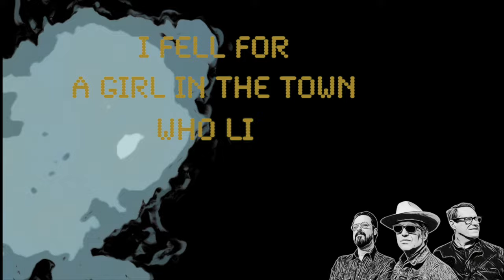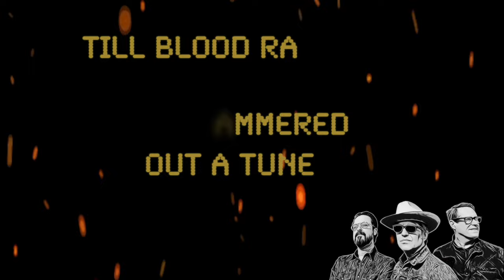Chatham County Line - "Way Down Yonder" (Official Lyric Video)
Chatham County Line - "Way Down Yonder"

LYRICS
Way down yonder in the well, a secret I'll never tell
Way down yonder in the well

The son of a dynasty I made it far from the tree
The wayward son of a dynasty
I fell for a girl in the town who lived on a road Daddy didn't go down
I fell for a girl in the town

She wore a lily white dress her dark skin it did caress
She wore a lily white dress
Down at the courthouse square we let 'em all stop and stare
Down at the courthouse square

He was a friend of mine till the words he said broke heart and mind
He was an old friend of mine
It ain't just sticks and stones some words cut right to the bone
It ain't just sticks and stones

 I found him in the light of the moon
 And my .44 hammered out a tune
 Till blood ran black in the light of the moon

 We danced by the light of the moon
 While sharecroppers sang a working tune
 Two young lovers bound in the light of the moon

         Dave Wilson (BMI)

CCL:
Dave Wilson: Vocal, Guitars, Harmonica, Synthesizer, Banjo
John Teer: Mandolin, Guitars, Vocal
Greg Readling: Bass, Pedal Steel, Piano, Clavinet, Organ, Vocal
Additional Musicians:
Jamie Dick: Drums, Percussion
John Mailander: Fiddle, Octave Mandolin, Synth, Harmonium
Al Weatherhead: Mellotron, Optigan
Maya de Vitry: Harmony Vocal on “Way Down Yonder” & “Stone”
Matt Douglas: Saxophone on “Summerline”
Recording & Mixing by Rachael Moore.
Assistant Engineer: Dowell Gandy
Additional Recording/Editing: Mike Stankiewicz
Recorded at Echo Mountain in Asheville, NC.
Mastered by Nathan Dantzler at The Hit Lab in Nashville, TN.

CHATHAM COUNTY LINE HIYO YEP-3090

UNDER EXCLUSIVE LICENSE TO YEP ROC RECORDS
MANUFACTURED AND DISTRIBUTED BY REDEYE